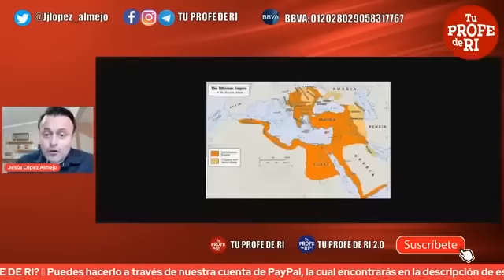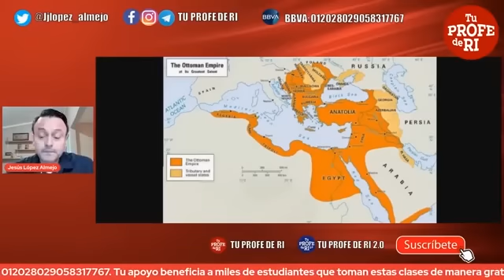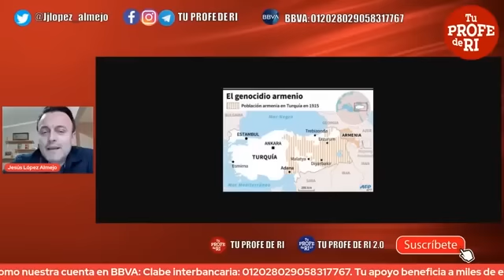ERDOGAN BUSCA QUE TURQUÍA SEA EL CENTRO DEL NUEVO ORD3N MUNDI4L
En este video te comparto cuál es el objetivo de Erdogan como líder del pueblo turco.

🔴 Transferencia bancaria BBVA:
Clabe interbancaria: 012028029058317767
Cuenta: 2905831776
Concepto: Apoyo
Beneficiario: Sonia Alcántar / Tu Profe de RI